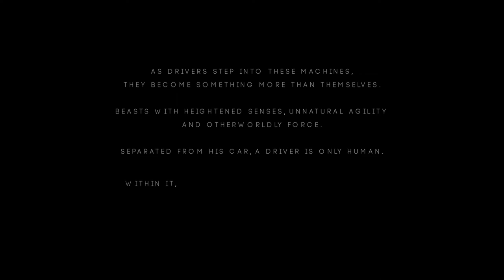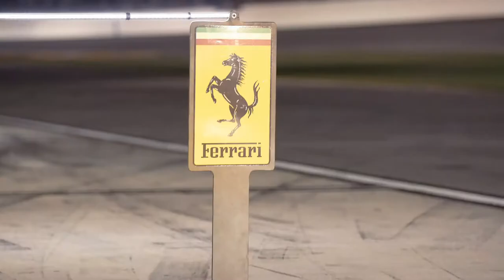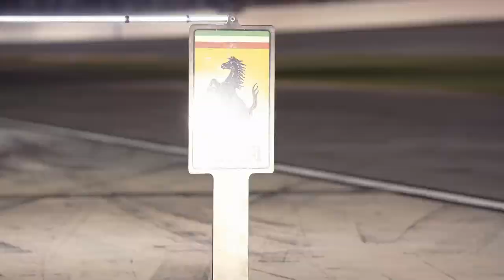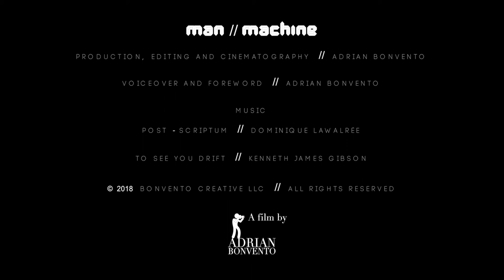Man // Machine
This action-packed short film offers an alternative portrayal of what it takes, and what it is, to compete in the iconic and grueling 24 Hours of Daytona.

Featuring up close and personal footage of the real-time race efforts of Risi Competizione and Scuderia Corsa at the 2018 Rolex 24.

Produced, written, edited and filmed by Adrian Bonvento
Voiceover and foreword by Adrian Bonvento